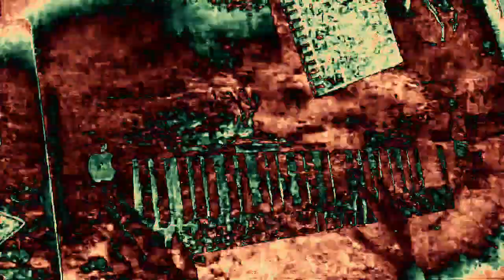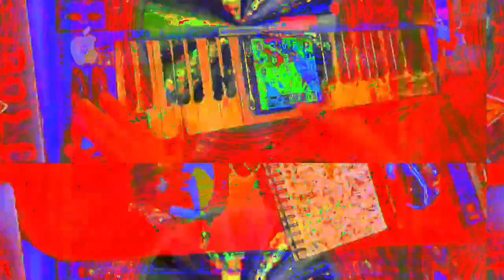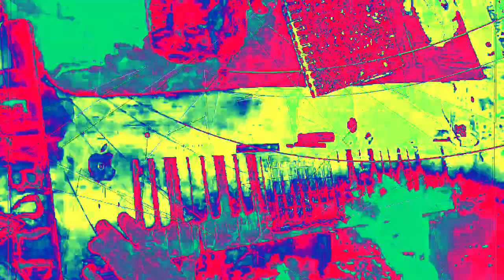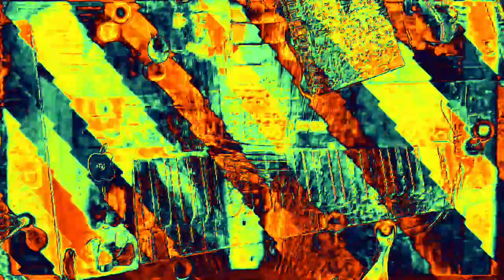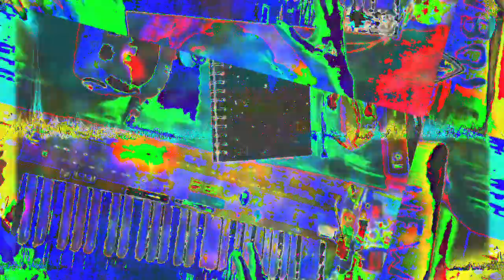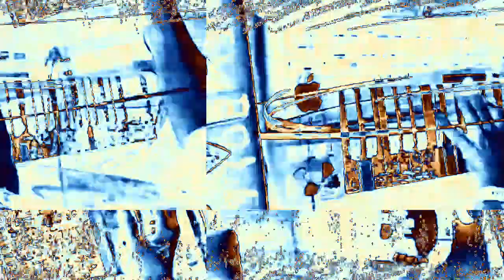[EPILEPSY WARNING] Movie 23 02 16 05h12m45s